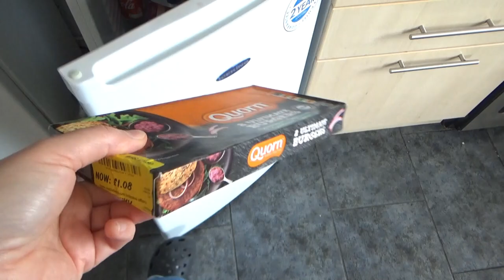COLLEGE STARTS in 3 DAYS! DAILY VLOGS UK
I can't believe that after almost 9 years of home education, college starts in 3 days for Izzy!! The countdown to college is well and truly underway.

Today we meet the home educator gal pals in the park, IB comes over and we have a traditional British fish and chips dinner.

This is the scooter I rode to the park: (Which I love!!)

- WeSkate Adult Scooter with Dual Suspension, Hight-Adjustable Urban Scooter | Folding Kick Scooter with Big Wheels for Teens Kids Age 12 Up

This is an unboxing/review video I did on this scooter. I love it!!

Oxford AQA History for GCSE: Germany 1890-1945: Democracy and Dictatorship: